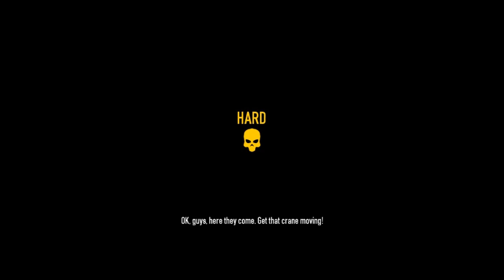BNG:PAYDAY2#ถ้าไม่ว่างก็คงไม่เล่น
ไม่รู้สิ ผมคิดว่าเกมนี้มันคงไม่เหมาะกับผมจริงๆ -3-
เกมดี เกมถูก ไปซื้อกันได้ที่ร้าน GR8KEY ได้เลยนะครับ ^^
Battlefield 4
1,399 ฿ โอน
1600 Truemoney